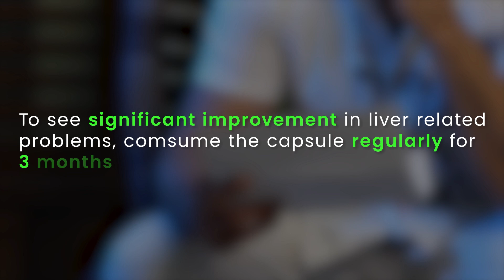How to use | Sheopal's Liver X Capsules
Welcome to our in-depth exploration of Ayurvedic Liver Detox Capsules featuring a powerful blend of seven key ingredients renowned in traditional Ayurvedic medicine. Kutki, Bhuiamla, Punernava, Bhringraj, Triphala, Makoi, and Kasni combine in these capsules, offering a natural approach to supporting liver health.

In this video, we unravel the potency of each Ayurvedic ingredient and their individual roles in promoting detoxification, enhancing liver function, and fostering overall well-being. Kutki, known for its bitter properties, aids in liver detox and digestion. Bhuiamla and Punernava contribute their anti-inflammatory and diuretic qualities, supporting liver health and urinary system function, respectively.

Bhringraj, Triphala, Makoi, and Kasni complement the formula with their unique attributes, such as promoting healthy digestion, aiding in detoxification, and offering antioxidant support.

We'll discuss how these ingredients work synergistically to detoxify the liver, boost immunity, and restore balance to the body according to Ayurvedic principles. Understanding the benefits of each component will provide insights into how these capsules can be an integral part of your holistic health regimen.

Feel free to adjust the description according to the specific tone and focus of your video!